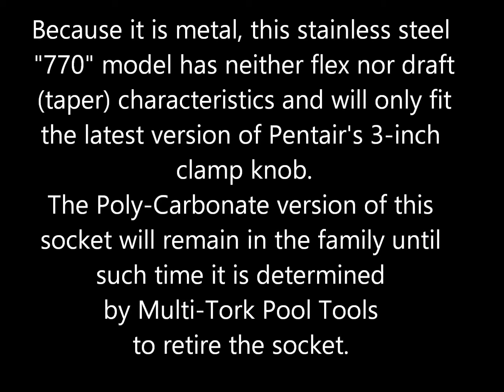MTJ-770-S Video June 2019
The Poly-Carbonate MTJ-770 socket now has a metal option in stainless steel. It does however only fit Pentair's latest 3" knob on the System 3 filters.